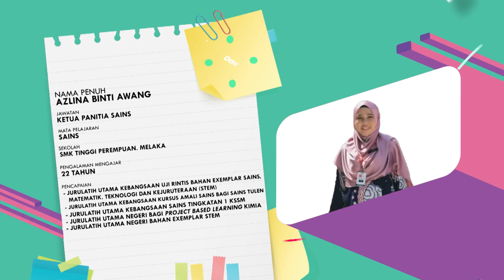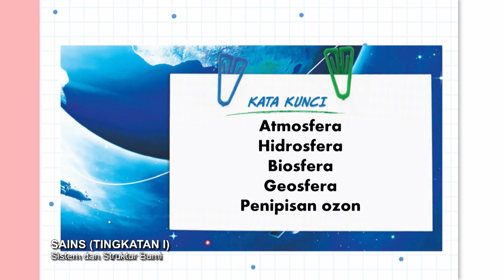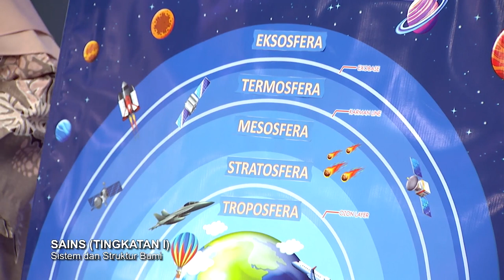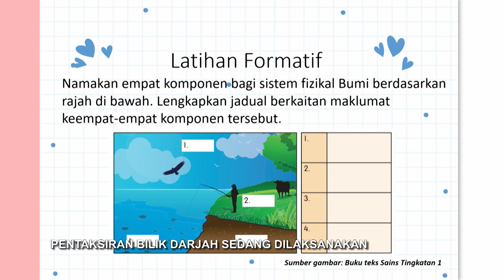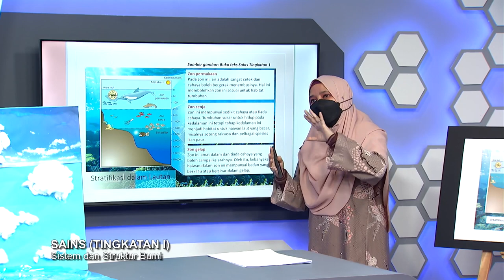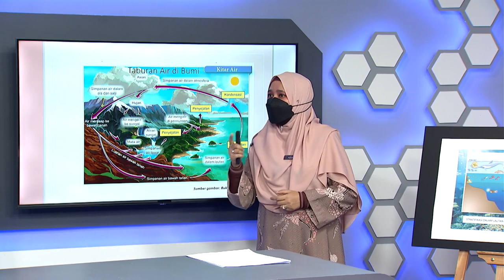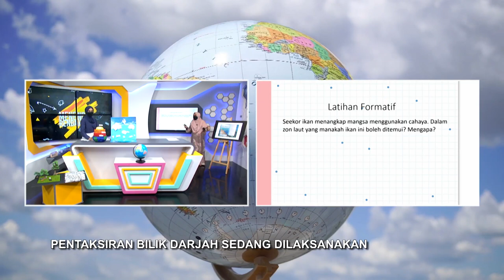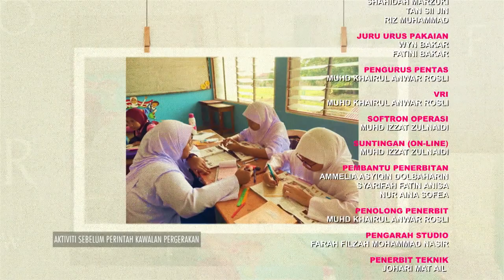Men Ren Ep 2 Sains Bumi